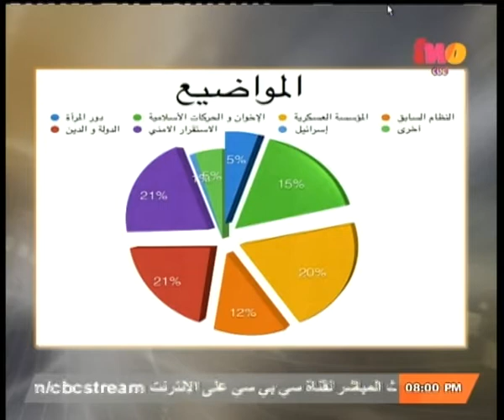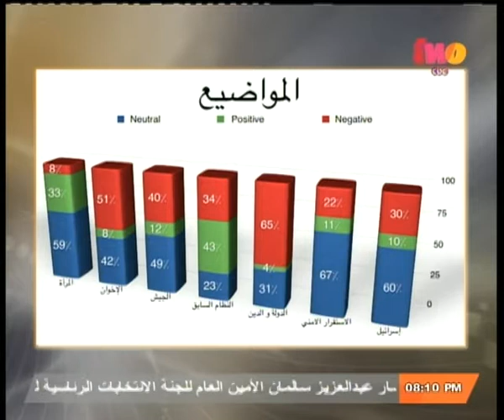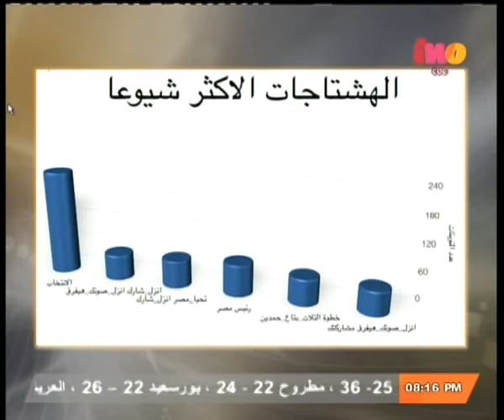مساء_الخير | علم تحليل البيانات للانتخابات عبر مواقع التواصل الاجتماعي "الجزء الثالث"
ضيف الفقرة
د.محمد عبد المطلب | العضو المنتدب لشركة تريندك لتحليل البيانات